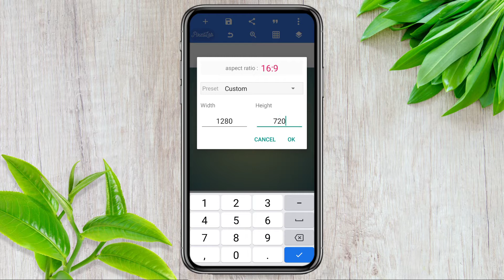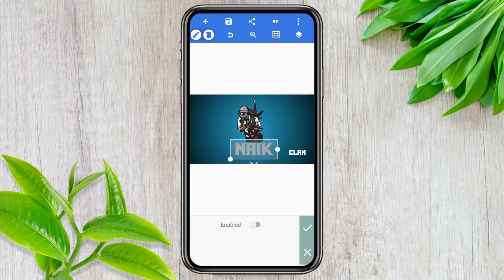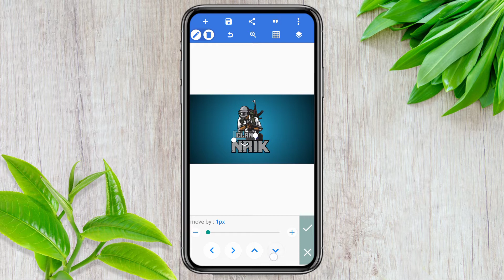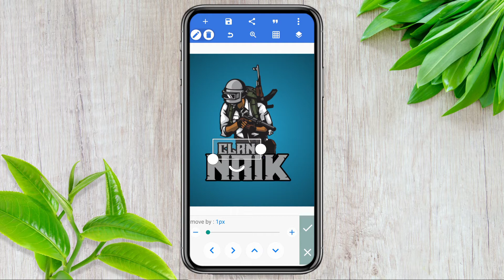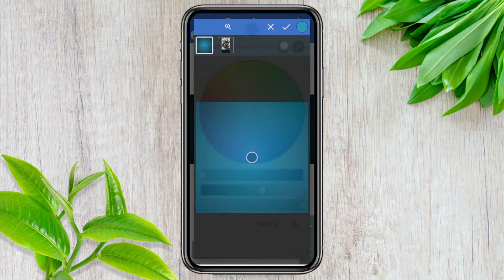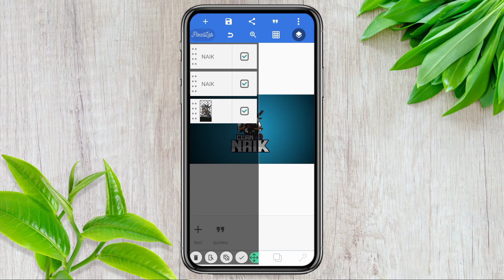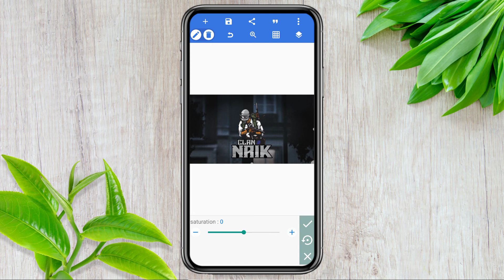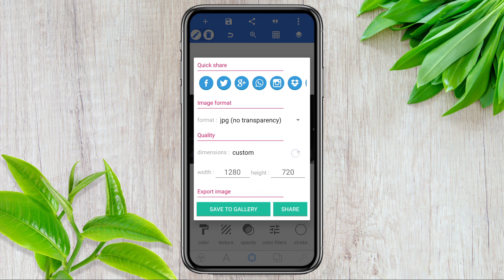Create: PUBG Clan Logo Design [] Mascot Logo Design Video [] How To Make Logo In Pixellab [] PUBG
Hi, Friends.

Wellcome To [Naik Logo]

In This Video. I Show You How To Make A Logo In PixalLab App. Simple Method Of Logo Design In Mobile App PixalLab.

2. A Z Screen Recorder.
1. Dafonts.com ( For Fonts )
2. Unsplash.com ( For Background )
3. Pixabay.com ( For Png & Background )